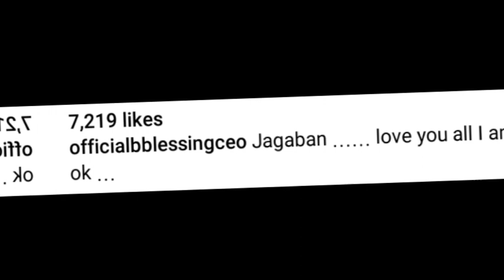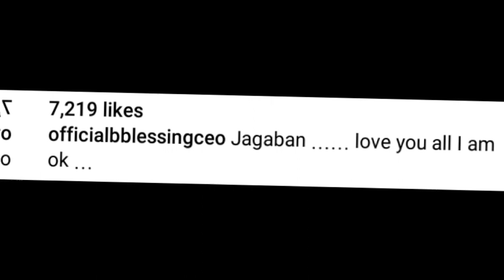Yoruba movie actress, Toyin ABRAHAM joined by Blessing CEO to become JAGABAN crew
Watch Latest Yoruba Movies update Latest Yoruba Movies Yoruba Movies Yoruba Actor Toyin Abraham Kolawole Ajeyemi Celebrity News Toyin Abraham Ajeyemi Films Couples Goals Kolawole Ajeyemi Tv TOYIN ABRAHAM New movies 2022 Nigerian Movies Naija Movies Nollywood Movies of Odunlade Adekola Lateef Adedimeji Mo bimpe Oyebade Wumi Toriola Kolawole Ajeyemi Adeniyi Johson Ibrahim Chata Femi Adebayo Biola Adebayo Lalude Sanyeri Ibrahim Yekini itele Afeez Owo Mide Funmi Martins Rotimi Salami Mr Latin Jumoke Odetola Kemi Korede Laide Bakare Bolanle Ninalowo Sisi Qaudri Funmi Awelewa Morili Ronke Odusanya Pasuma Saheed Osupa Kiki Bakare Jamiu Azeez Kolawole Ajeyemi Tv Toyin Abraham Tv Kolawole Ajeyemi movies Yoruba Movies Yoruba Actor Toyin Abraham Kolawole Ajeyemi Celebrity News Toyin Abraham Ajeyemi Films Couples Goals Kolawole Ajeyemi Tv Toyin Abraham Tv Lizzy Anjorin movie Lizzy Anjorin Iyabo Ojo Adeniyi JOHNSON PRISCY Birthday Iyabo Ojo daughter Kiitan Bukola birthday Koko Zaria MC OLUOMO Pregnant mo Bimpe Lateef Adedimeji yorubamovies2023 lateef ademeji and Mo bimpe Toyin ABRAHAM Debbie Shokoya Phyna Big Brother Naija TINUBU Jaganba Blessing Okoro Blessing CEO IVD